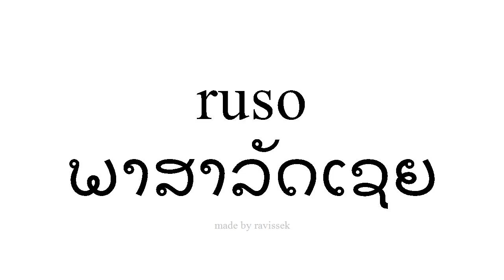ຮຽນຮູ້ ແອສປາໂຍນ ພາສາລັດເຊຍ